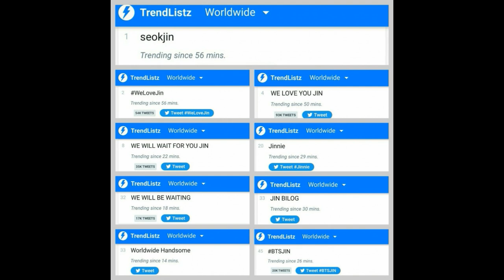Jin BTS Akan Jalani Wajib Militer, Otoritas Militer Tingkatkan Keamanan